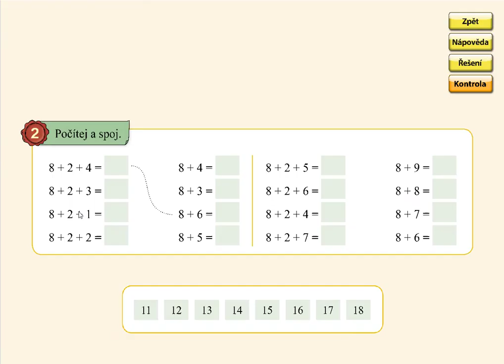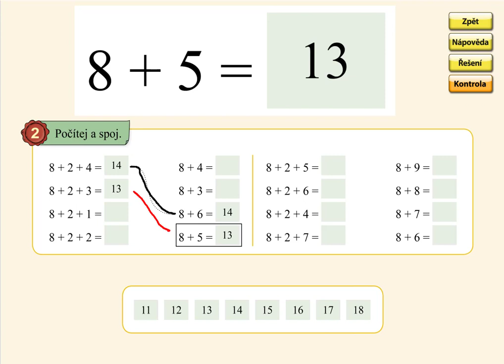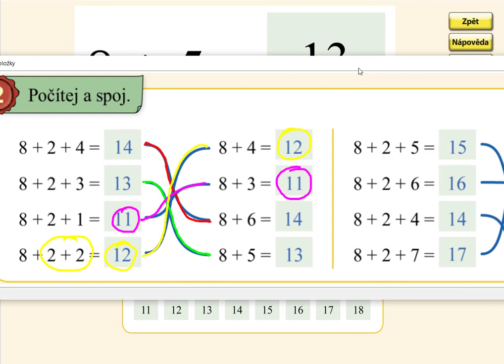Sčítání přes desítku (8+), MATÝSKOVA MATEMATIKA 4. DÍL - POČÍTÁME DO DVACETI, str. 26, cv.2